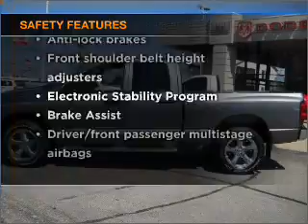2008 Dodge Ram 1500 Quad Cab - Kokomo IN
Year: 2008
Make: Dodge
Model: Ram 1500 Quad Cab
Trim: Laramie Pickup 4D 6 1/4 ft
Engine: 8 cylinder hemi 5.7 liter
Transmission:
Color: Gray
Mileage: 31789
Address:
1400 East Boulevard